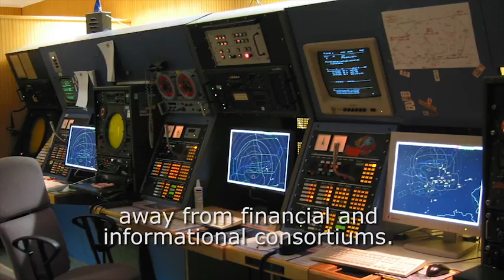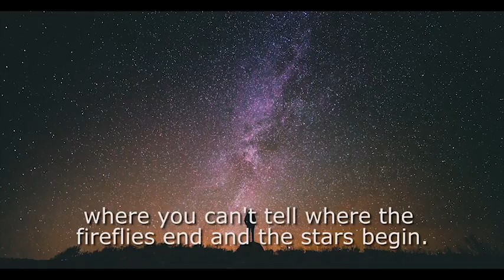The Eternal Internet Brother/Sisterhood 5 Promo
Athens, October 2016

As cultural pilgrimage still pours into big cities, we opened a door to a new world sometime ago. There, exists a parallel reality, a single entity, beyond races and religions, sexes and statuses bringing in contact individuals longing to share another life and ideas. This situation turned out to be called the Eternal Internet Brother/Sisterhood. Our annual meeting of artists, writers and various cultural practitioners has already examined and decrypted puzzles of a remote Cycladic island, a surrealist park in the jungle, the waters of a dead sea and the Dantean transitions of a castle.

In this world, our physical social network revitalises routines and expands ideas on art, writing, technology, psychology and well- being. Every year we communally detox from the effects of our neoliberal post-technological life. We re-connect spiritually with antiquity and other eras, re-wiring our “homeless” minds to a new visual beauty, the eternal beauty of our Mother Earth and its remarkable cultural commons. For another year we are ready to reach higher levels of cosmic consciousness, seeking euphoria, exploring exotica, stumbling into tropical anarchy and animal splendor.

The place for the 5th edition of the Eternal Internet Brother/Sisterhood is the Cultural Triangle in Sri Lanka. The place where the ancient ethnologist Megasthenis spoke with great admiration thousands of years ago on his book Indika but also Pliny mentioned Taprobane the ancient greek name of Sri Lanka as the Opposite-Earth. Our opposite Earth has another aura, a peaceful one, production problems no longer exist there, we are freed from the monocultural intellectual labour bringing together cultural exchange and heterogeneity away from financial and informational consortiums. There we will immerse ourselves in the metaphysical powers of the monumental rock of Sigiriya, an orgonic transmuter, a huge stone in the middle of the jungle functioning as a talisman blocking negative energies and electromagnetic infusions. There we will delve into themes such as ontological and cultural materialism, ancient and contemporary post-humanism, settled in this perfect land of ancient royal temples and sacred princedoms, surrounded by skies where you can't tell where the fireflies end and the stars begin.

Angelo Plessas

Participants:

Ruwangi Amarasinghe, (Sri Lanka)
Andreas Angelidakis, (Greece)
Vincent Charlebois, (Canada)
Isuru Kumarasinghe, (Sri Lanka)
Kris Lemsalu, (Estonia)
Dinelka Liyanage, (Sri Lanka)
Candice Jacobs, (UK)
Imaad Majeed, (Sri Lanka)
Danushka Marasinghe, (Sri Lanka)
Jan Moszumanski, (Poland)
Angelo Plessas, (Greece)
Luca Pozzi, (Italy)
Penny Rafferty, (UK)
Manuel Rossner, (Germany)
Jagath Weerasinghe, (Sri Lanka)
Sebastian Zimmerhackl (Germany)